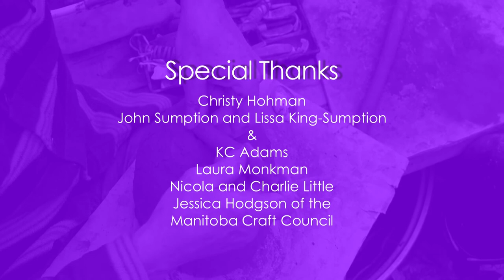Common Ground 813 - Grant Goltz Blackduck Pottery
Grant Goltz shares his theories of pottery with Winnipeg, First Nations Women.

In this Season 8 finale’ episode, experimental archaeologist Grant Goltz (of LPTV’s documentary Birchbark Canoe) shares his theory of how pre-contact indigenous people of our area made durable, multi-functional Blackduck pottery, with a group of First Nations Women from Winnipeg, Canada. While Goltz’s hands-on discoveries often don’t gain acceptance with established academia in the U.S., his experience and knowledge is greatly respected across the border by our neighbors to the North.